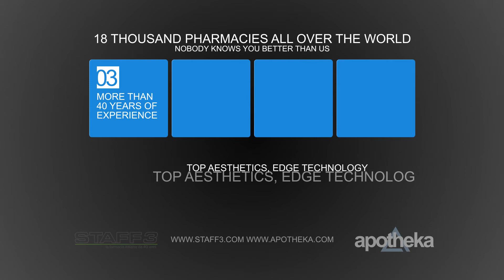Company Profile Staff3 Apotheka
Introducing The Apotheka Group